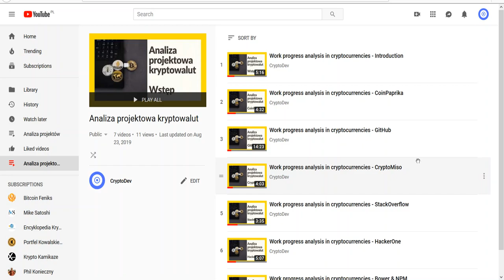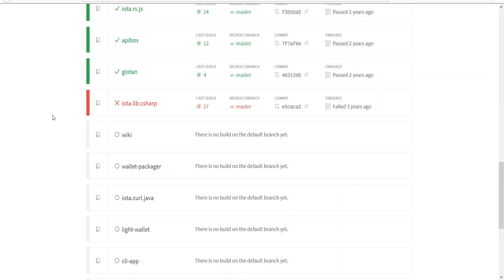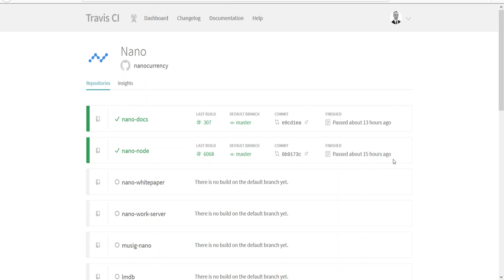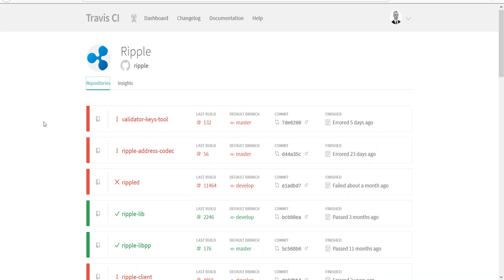🔨Jak analizować kryptowaluty za pomocą Travis CI? ⚙️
Z tej serii filmów dowiesz się jak analizować kryptowaluty i projekty oparte o blockchain, jeśli zastanawiasz się jak zacząć z blockchain i co to jest kryptowaluta ten film jest dla Ciebie.